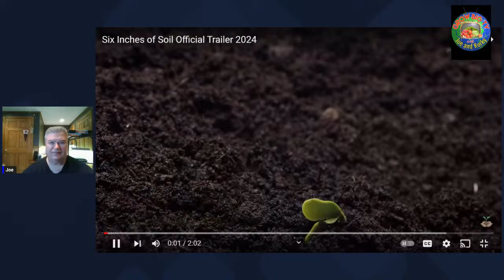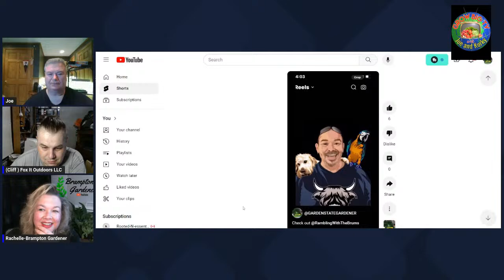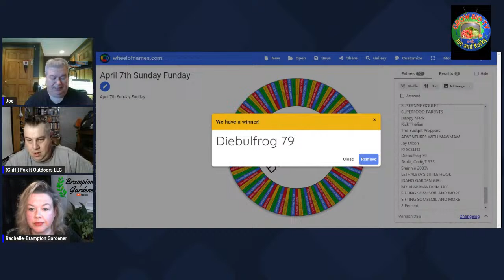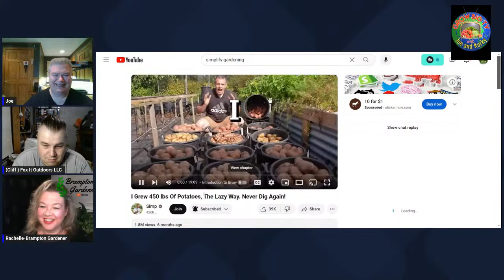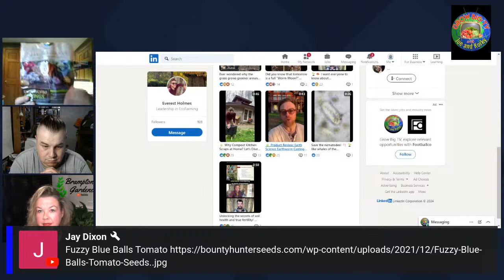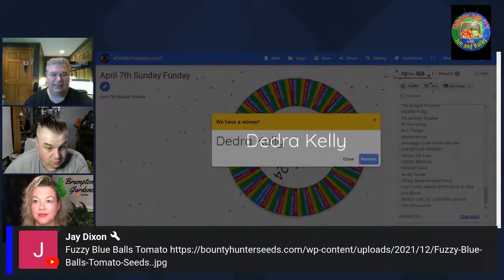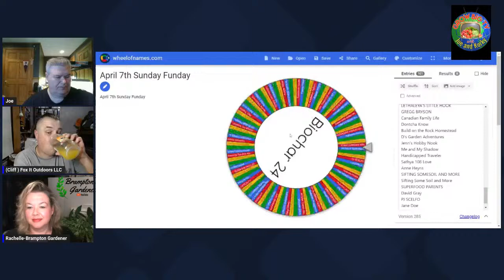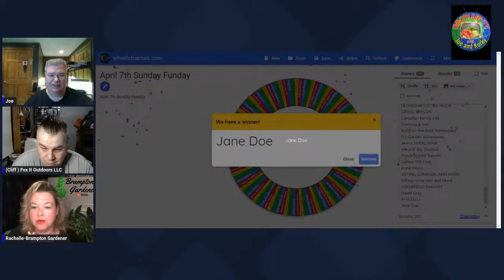Sunday Funday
Must be present in he live to win

Become a voice on Social Media and Join Streamyard    Use the link posted